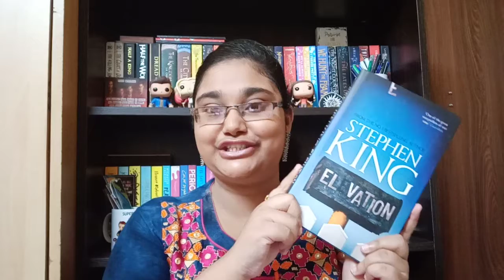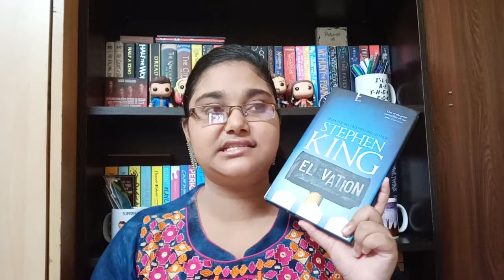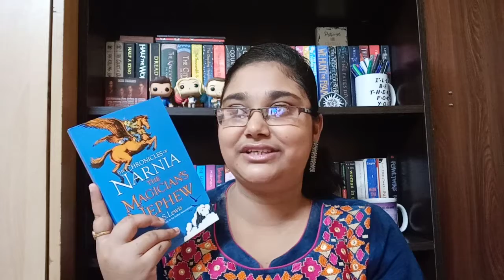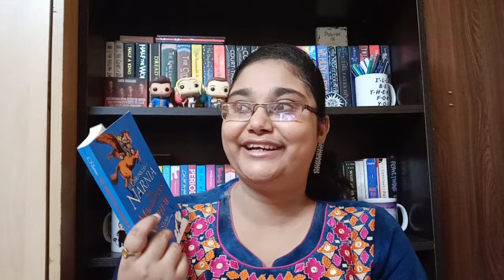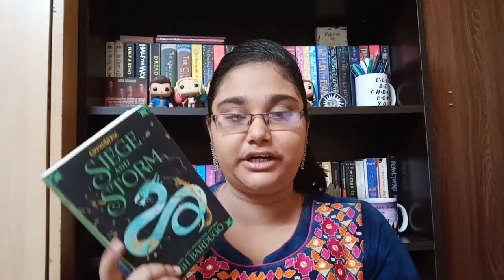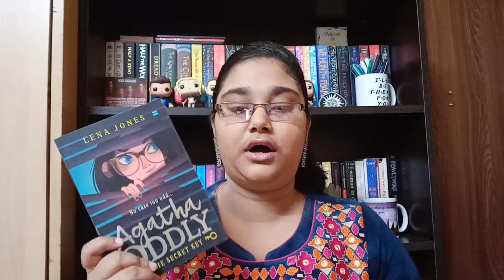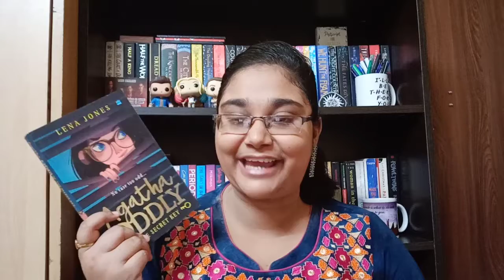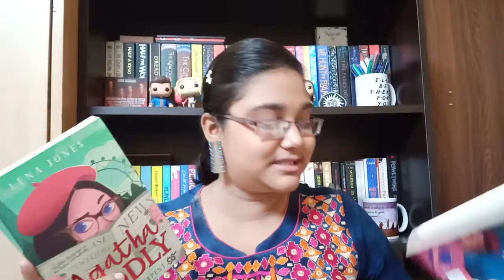READATHON READS || JULY || BOOKOPOLY READATHON & POP CULTURE READATHON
Hey guys,
I hope you guys are doing well and are safe. This quarantine season ( due to Covid-19) I had participated in
48 HOUR BOOKOPOLY READATHON
and
POPCULTURE READATHON
 and here are my reads. I hope you enjoy❤❤